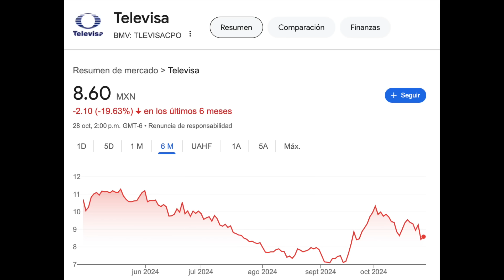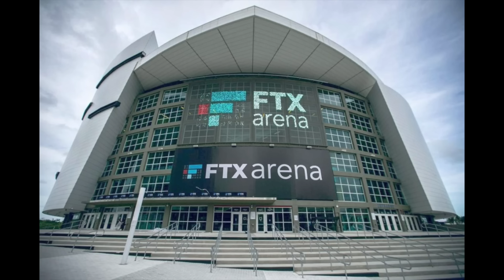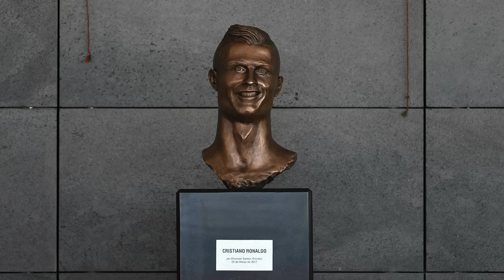Balón de VINI? El chiste que CAMBIA TODO & Brad Pitt el piloto!